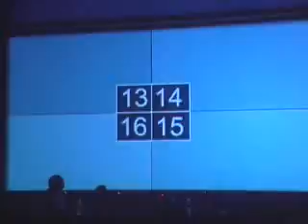[SEMANA ABC 2006] 02 - CAPTAÇÃO NO CINEMA DIGITAL - Parte 2/2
CAPTAÇÃO NO CINEMA DIGITAL

Participantes:
Lucio Kodato, ABC
Marcelo Siqueira (TeleImage)
Hugo Kovenky (HD)
Fernando Huszar (HD)
Henrique Leiner (TV Globo)
Renato Goya (Panasonic)
Aarão Marins (Link Digital)
Aarão (Link Digital)